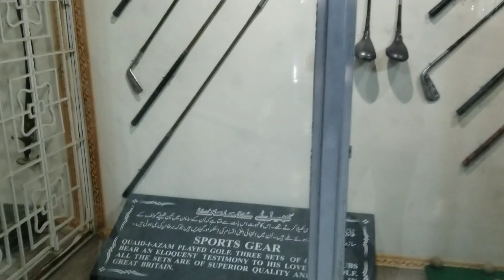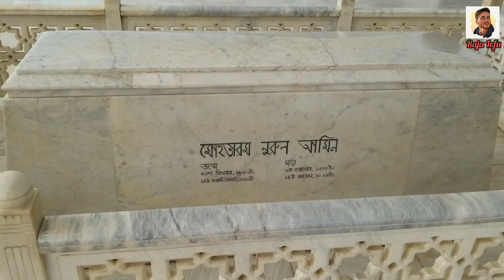Mazar-e-Quaid Mai logon ka samandar// Jinnah ki akhari qayam gah 🥰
More respect to our the one and only great leader Quaid e Azam Muhammad Ali Jinnah .
please show your support for me Guys 🙏🙏🙏